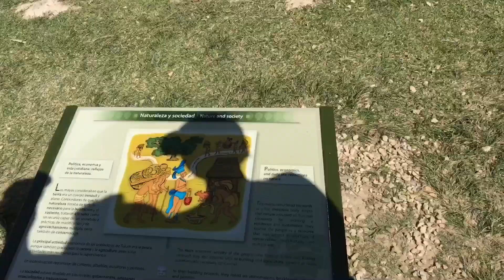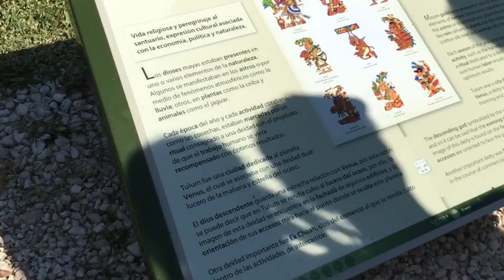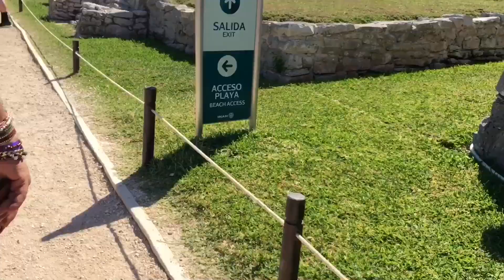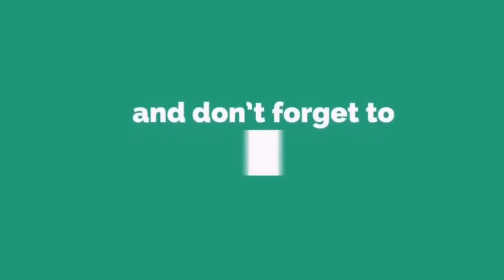TULUM RUINS - tour- Tulum Mexico